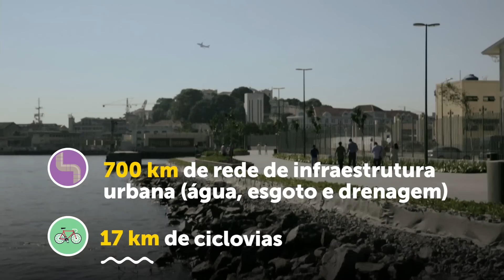Porto Maravilha: o mais novo ponto turístico do Rio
Uma cidade, que se transforma dia após dia, tem muito o que mostrar. Saiba mais as novidades da Cidade Olímpica em: